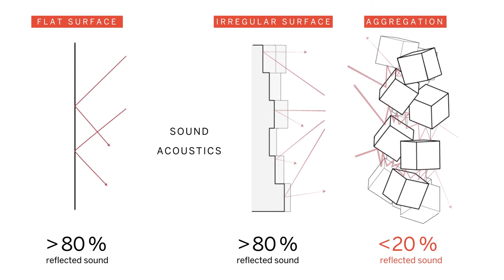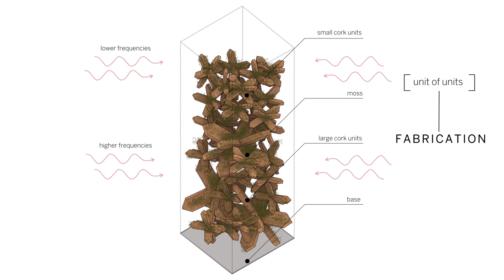IAAC - Digital Matter Studio // Quiet City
Quiet City is a project that tackles the phenomenon of noise pollution in cities. It looks at the physics of sound and how it can be dampened through the use of materials such as cork and moss, as well as granular/aggregate architecture.

Quiet City is a project of IAAC, Institute for Advanced Architecture of Catalonia developed in the Master in Advanced Architecture 2019/20 by Students: Ines Cavar, Matin Darabi, Hanna Lepperød, Ilaena Mariam Napier and Faculty: Areti Markopoulou, Raimund Krenmueller, David Andres Leon, Nikol Kirova